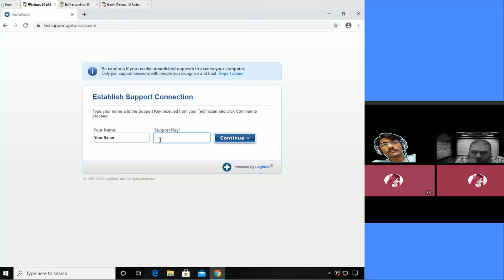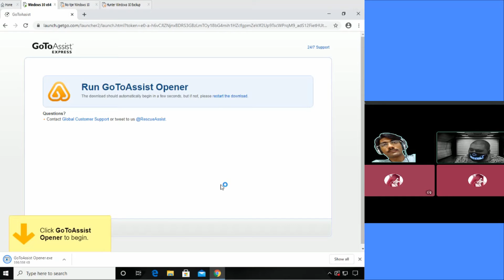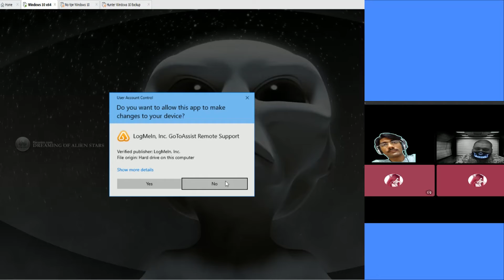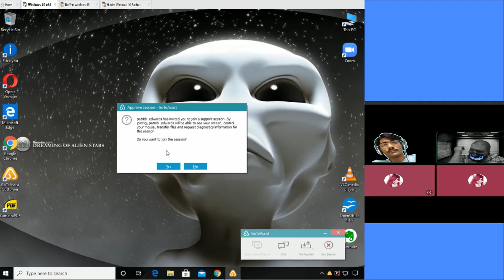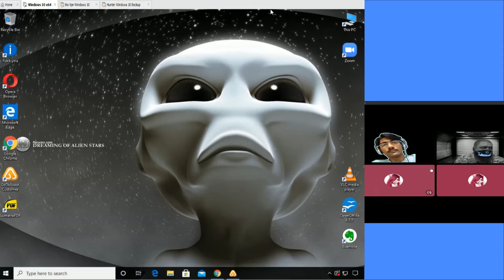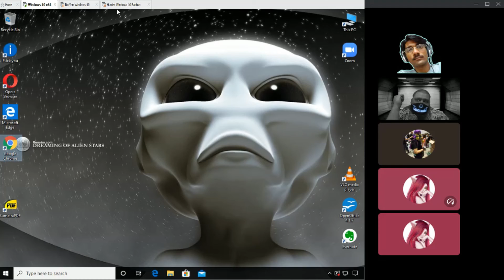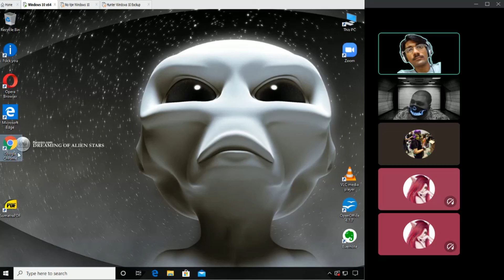Record Live on Discord Scambaiting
Skype